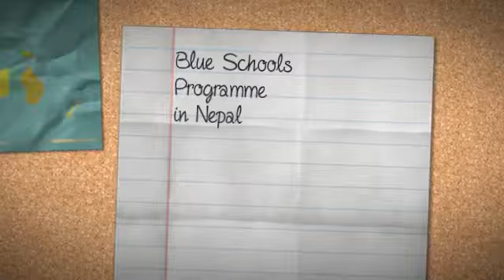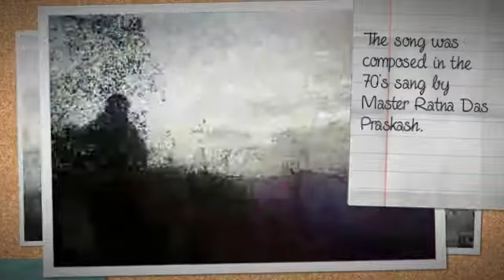BlueSchoolsProgrammeinNepal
General objective

To improve the learning conditions of 1,668 children in five schools in Nepal by strengthening their capacity to adapt to climate change and their independent access to resources